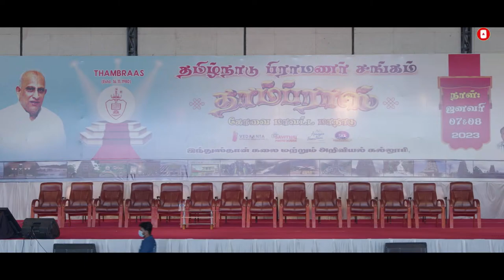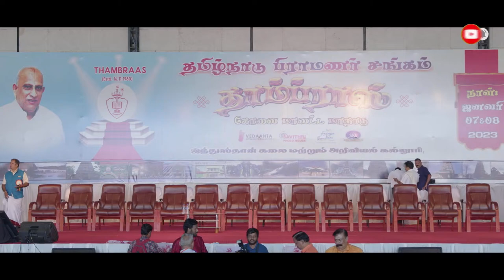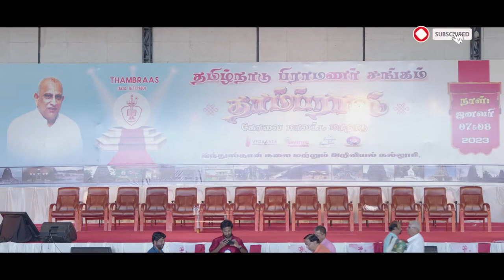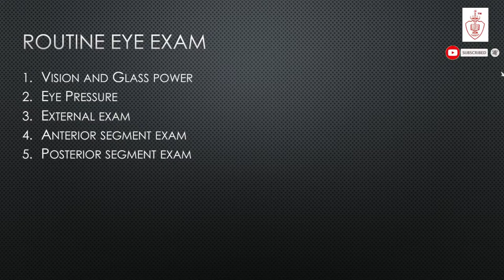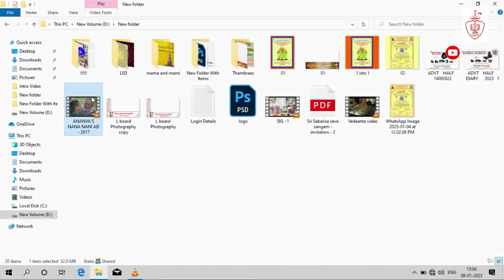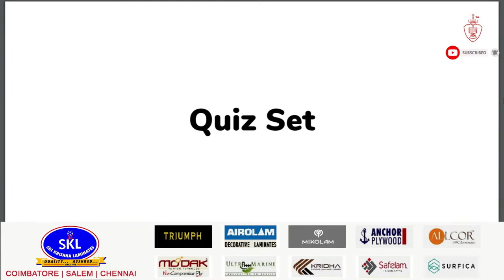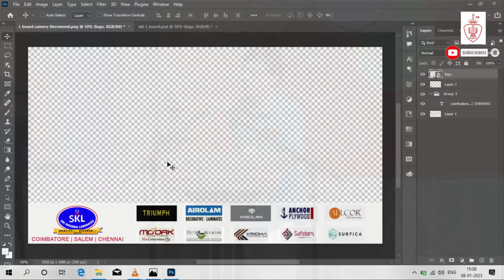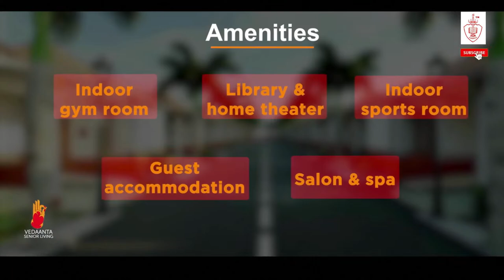Thambraas Coimbatore Conference Jan - 2023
Thambraas Coimbatore Conference Jan - 2023 at Hindustan Arts College - Navaindia, Coimbatore.